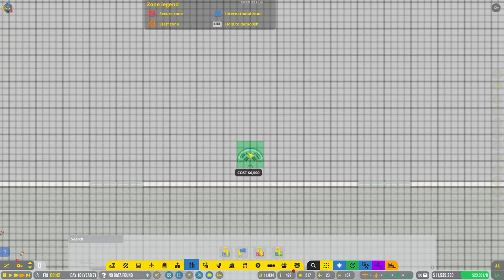Building a NEW AIRPORT in Airport CEO #14